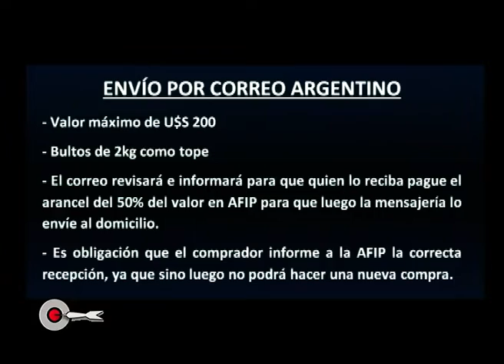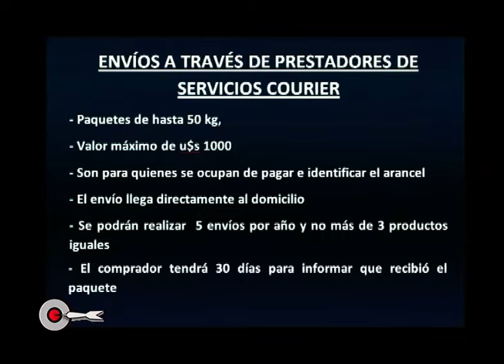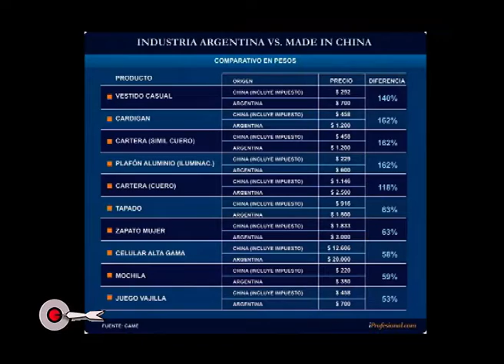Ventajas y riesgos del nuevo sistema Puerta a Puerta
Gustavo Sambucetti, Pte de la Cámara de Comercio Electrónico, y  Vicente Donato, Director de la Fundación Observatorio PyME, analizan las novedades que trae consigo esta nueva modalidad para importación hormiga. ¿Puede haber avalancha de productos?. ¿Cuáles son sus reglas y costos extras para el consumidor?